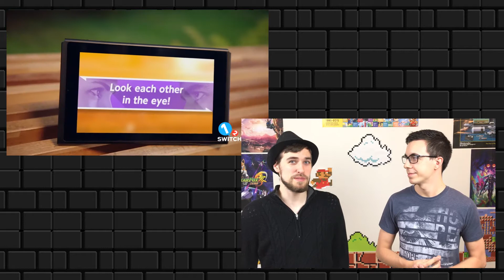What are Your Plans for the Switch Launch? | Two Button Crew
The Nintendo Switch launch is nigh upon us. At the time of this upload, it's a Wednesday morning in North America. Tomorrow night, people will be lining up to take home their shiny new console/portable hybrids! What do you plan on doing for Switch Day? Are you going to have trouble sleeping for pure excitement? How late will you stay up with a pair of Joy-Con in hand? WHAT ARE YOUR PLANS?!

Game Capture Credits: DN Classics

Two Button Crew is a daily YouTube show all about Nintendo. We are dedicated to bringing you "Your Daily Nintendose of Fandom," and we'll never disappoint you by missing a day! New videos each weekday, a live stream on Saturday, and blogs on our website every Sunday! What more could a Nintendo fan want? We cover the whole spectrum; from the latest Nintendo Switch news and impressions to retro gaming nostalgia goodness. You can't go wrong with becoming a member of the Crew, so thanks very much for watching and please drop a comment! We do our best to respond to each person that takes the time to interact with us. We appreciate you!